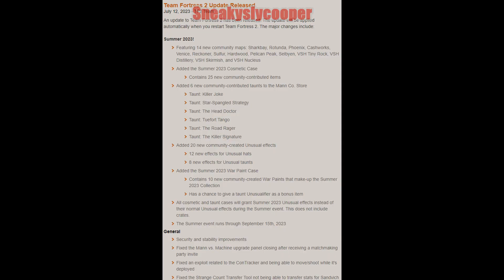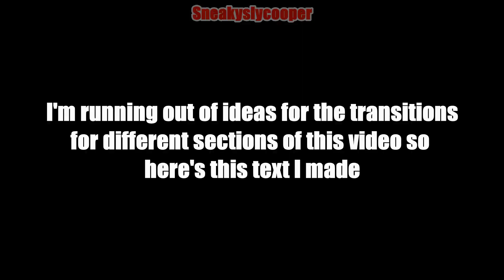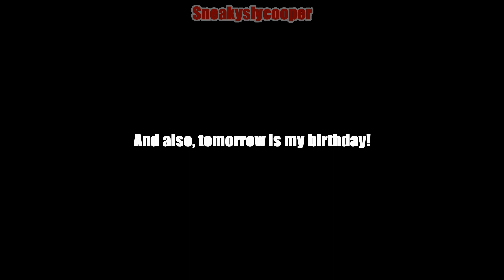Back To TF2...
Valve updated TF2 again and I decided to come back and make a gameplay video about the new Summer Update! Enjoy!

(And yes, the thumbnail and title of the video is a reference to Back To The Future).

Music I used:

In The Rhythm | Lost Judgement 0:00 - 1:11
Outlaw's Lullaby | Yakuza Kiwami 2 1:12 - 1:31
Collection Room | Sonic Generations 1:32 - 1:49
Blast Man Stage (DLC Piano Version) | Mega Man 11 1:50 - 2:46
Spagonia (Day) | Sonic Unleashed 2:47 - 4:01
Mission Menu | Devil May Cry 4:02 - 4:12
Impact Man Stage (DLC Piano Version) |  Mega Man 11 4:13 - 5:13
Spagonia (Night) | Sonic Unleashed 5:14 - 5:24
Windmill Isle (Night) | Sonic Unleashed 5:25 - 5:57
Fan Art - It Doesn't Matter | SATBK 5:58 - 6:12
Windmill Isle (Night) (Again)  6:13 - 6:27
Fan Art - It Doesn't Matter (Again) 6:28 - 6:38
Windmill Isle (Night) (AGAIN, AGAIN)  6:39 - 6:55
Yakuza 0 Substory Song | Yakuza 0 6:56 - 7:35
Crash Man Stage | Mega Man 2 7:36 - 8:22
Wily Defeated | Mega Man 8:23 - 8:48